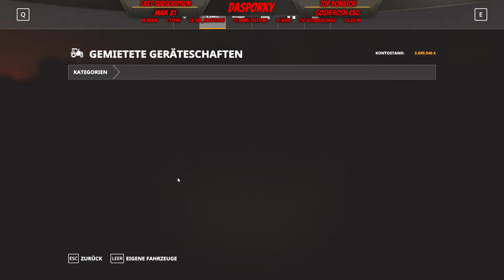LS19🚛LIVE🚛LS 19 🚛LIVE🚛Karte"Raden"#03